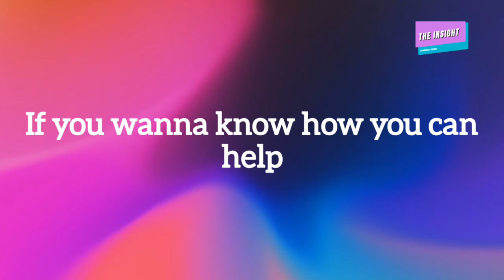This must stop | Must Watch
This must stop and it starts with us.